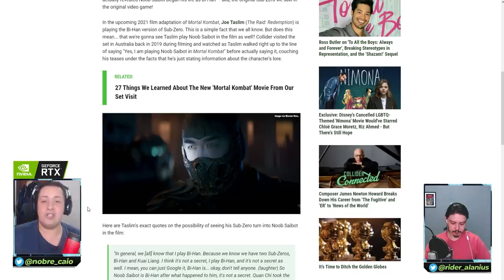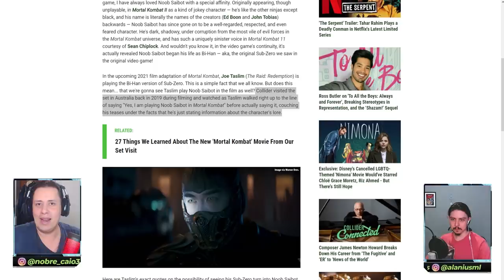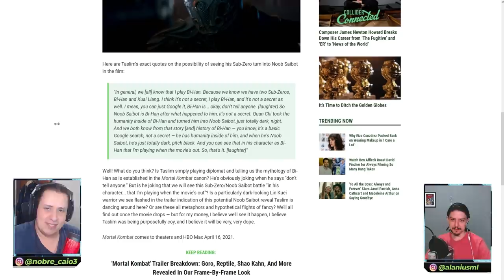ATOR DO SUB ZERO FALA SOBRE ENCARNAR NOOB SAIBOT NO FILME! VEM VER ISSO - MORTAL KOMBAT 2021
No vídeo de hoje comentamos sobre uma entrevista do Joe Taslim, que interpreta o Sub-zero no filme de Mortal Kombat 2021, onde o mesmo da pistas sobre encarnar Noob Saibot no longa. Vem ver o que ele falou sobre!

Nosso PC Gamer:
VGA: NVIDIA GeForce RTX 2070 Super
Proc: Intel Core i5 10600k 4.1Ghz
Mobo: Asus Z490M Plus
Microfone: HYPERX QuadCast
SSD: TeamGroup T-Force Delta 500gb
Fonte: Corsair TX850 W